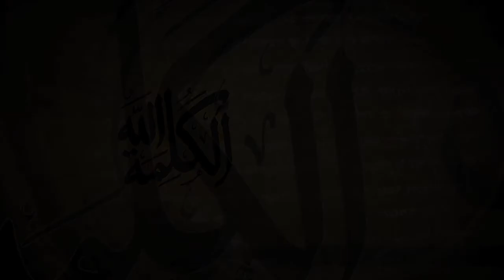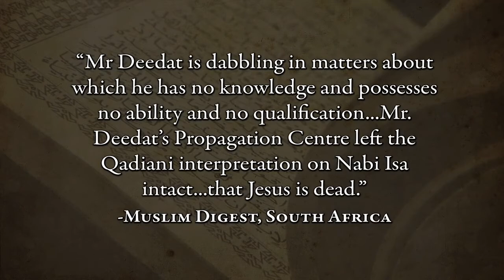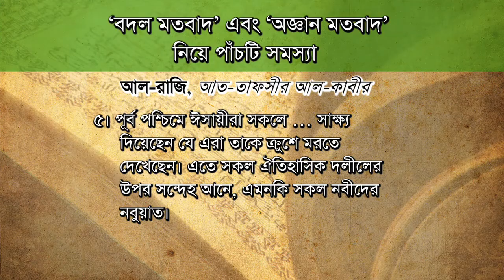(বাংলা) Jesus' Crucifixion - 'Swoon Theory' (4.8)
জাকির নায়েক এবং আহমেদ দীদাত একটি পুরাতন অস্বীকৃত 'অজ্ঞান মতবাদ' দিয়ে ঈসা মসীহ্‌র ক্রুশবিদ্ধ অস্বীকার করেন